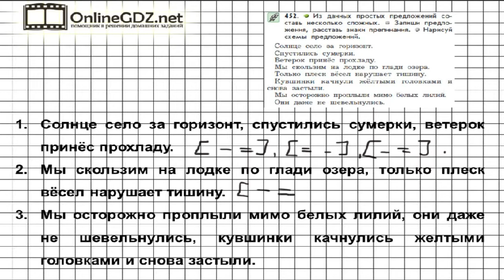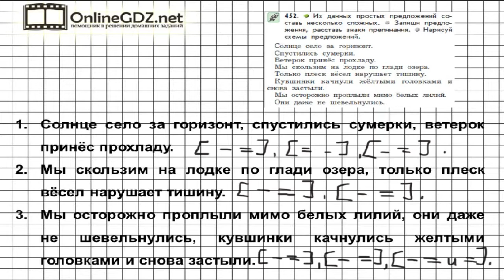Упражнение 452 — Русский язык 3 класс (Бунеев Р.Н., Бунеева Е.В., Пронина О.В.) Часть 2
В 452 упражнении от вас потребуется из данных простых предложений составить несколько сложных, записать предложения, расставить знаки препинания, затем нарисовать схемы предложений.